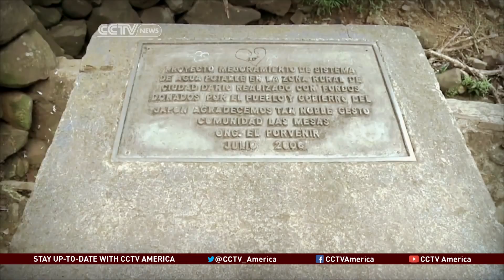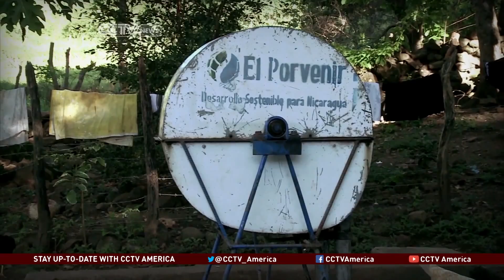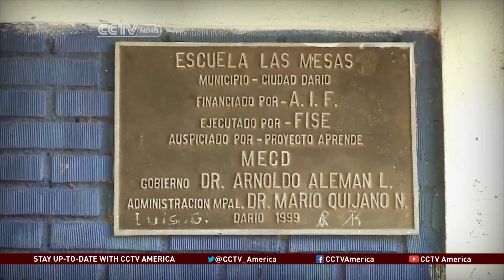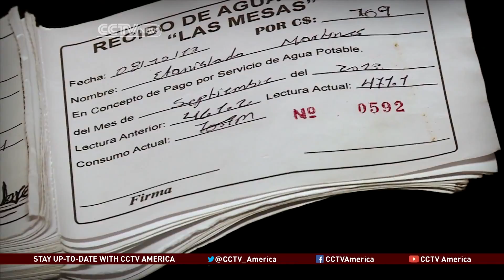Nicaragua Addressing the Need for Clean Water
It is estimated that over 1.5 million residents of rural Nicaragua have no access to clean water. Lack of fresh water in the undeveloped nation means higher disease rates, unsafe hygiene, and low productivity. Correspondent, Nitza Soledad Perez visits a community in Nicaragua where residents are working hard to get access to water.